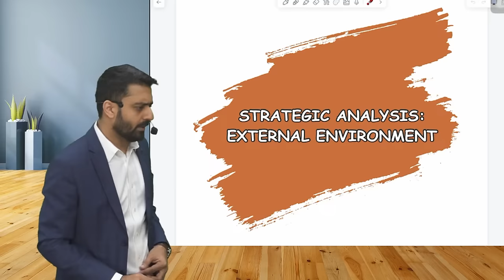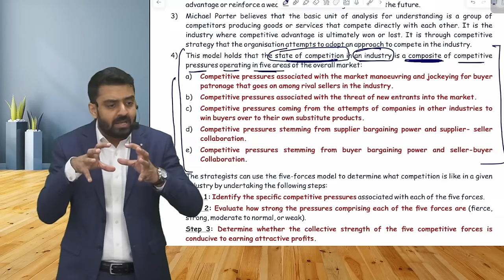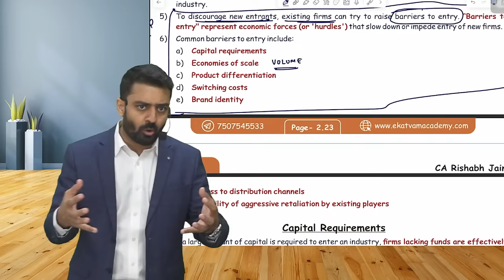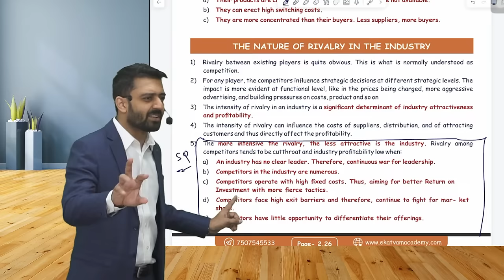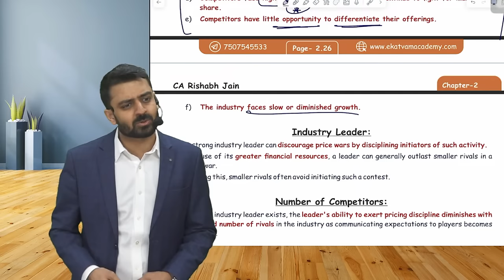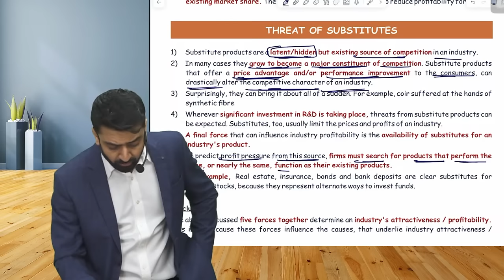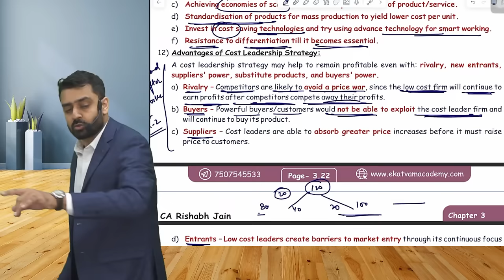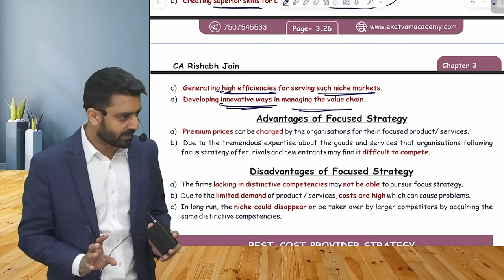Lecture 07 | CA Inter Strategic Management Fastrack For Jan 2025 Exam | Chapter 2